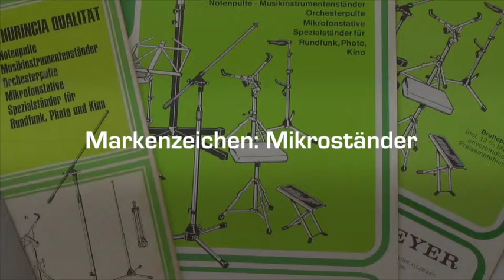Martin König über den Werdegang vom 210/2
Das Mikrofonstativ, das für den Musikzubehörhersteller König & Meyer aus Wertheim Geschichte schrieb und sich zum absoluten Klassiker entwickelt hat, wird in diesem Jahre 50 Jahre!
Wir bedanken uns hiermit auch bei allen Kunden, Musikern und Freunden, die sich für dieses Produkt entschieden haben.